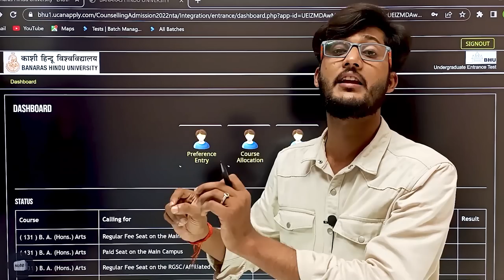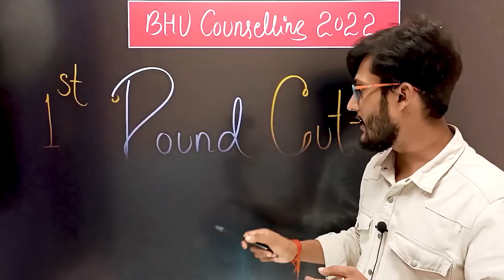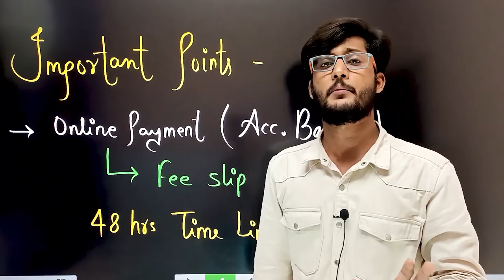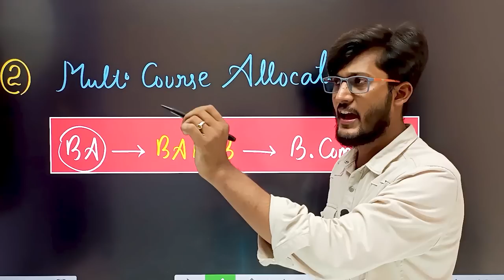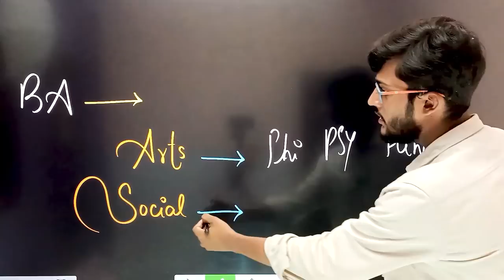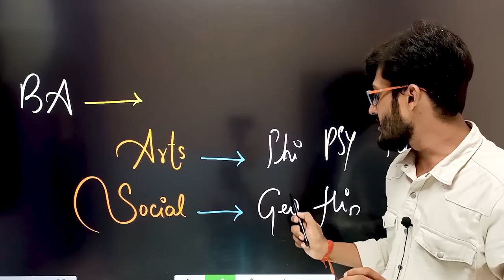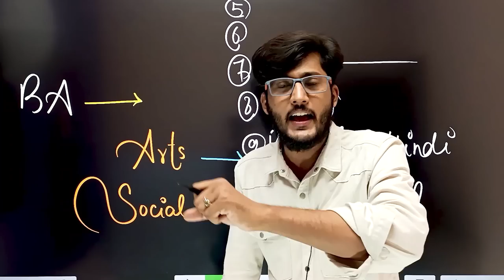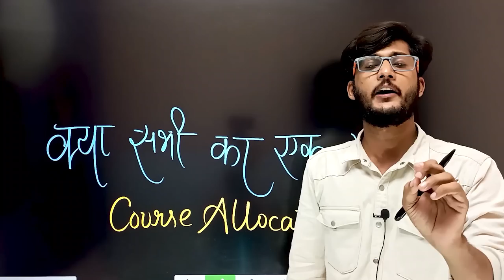BHU Course Allocation Process 2022 ||1st Round cutoff आते ही सबसे पहले क्या करना हैं?संपूर्ण जानकारी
BHU Entrance Preparation2023
                               JMI 2023
                               AU 2023
                               DU 2023

BHU VC महोदय साल 2022 में Admission लेने वालों बच्चों से पहले ही cuet & University Registration के नाम पर इतने पैसे लिए गए हैं। कृपया अब Fees वृद्धि न करें ! हम गरीब लोग कहां से लायेंगे इतने पैसे।
निवेदन करूंगा आप इस पर विचार करें ।

Mission 2023
By BHU Pathshala Team

 नमस्कार दोस्तों बीएचयू पाठशाला का न्यू कोर्स ( CUET 2023 ) लॉन्च हो चुका है आप लोग जितनी जल्दी हो सके अपना रजिस्ट्रेशन करा  लीजिए |

Registration Process :-

Hurry Up!

GT ( General Test )
Domains (  His, Pol , Eco , Geo ,,, etc )
Language ( Hindi & English )
Current Affairs

Join everyone...

B.Sc. Ag. ,
B.Sc. (Math + Bio )
B.A.LLB,

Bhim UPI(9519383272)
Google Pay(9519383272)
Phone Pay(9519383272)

1- TO GIVE BASIC TRENDS TO DEEP INFORMATION OF ALL COVETED CENTRAL UNIVERSITIES BHU, JNU, DU, ALLAHABAD, AMU, TISS, VRDHA  and more.
2- DAILY Current Affairs
3- Preparation for Admission in BHU, ALLAHABAD, JNU and AMU

@University Gurukul
@BHU Pathshala